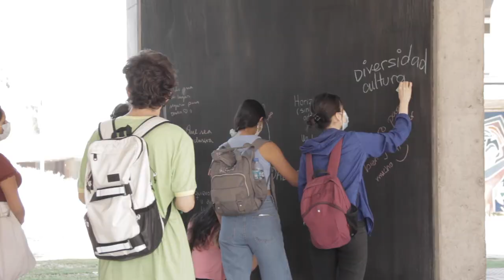Semana Bienvenida Mechona 2022